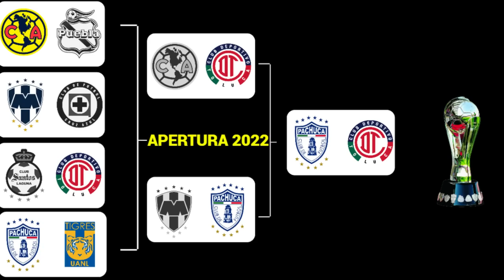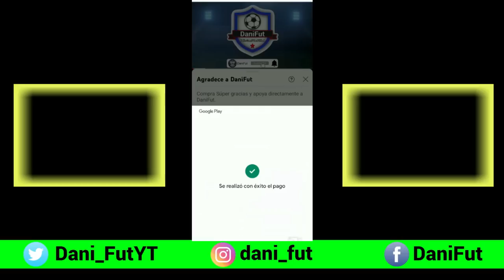FECHAS, HORARIOS y CANALES CONFIRMADOS para la GRAN FINAL en la LIGA MX APERTURA 2022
CONOCE las FECHAS, Horarios y CANALES DE TRANSMISION para los PARTIDOS de IDA y VUELTA en lo GRAN Final de la LIGUILLA en la LigaMX torneo APERTURA 2022

FECHAS y HORARIOS FINAL LIGA MX Apertura 2022

PARTIDO DE IDA FINAL Liga MX Apertura 2022

Toluca vs Pachuca JUEVES 27 DE OCTUBRE 2022 20:06 HRS Estadio NEMESIO DIEZ

PARTIDO DE VUELTA FINAL Liga MX Apertura 2022

Pachuca vs Toluca DOMINGO 30 DE OCTUBRE 2022 19:36 HRS Estadio HIDALGO

HORARIOS FINAL Liga MX APERTURA 2022
FECHAS y HORARIOS para la FINAL Liga MX Apertura 2022
CANALES de TRANSMISIÓN partidos de FINAL Liga MX APERTURA 2022
TOLUCA vs PACHUCA FINAL IDA 2022 CANAL DE TRANSMISION
PACHUCA vs TOLUCA FINAL VUELTA 2022 CANAL DE TRANSMISION
Fechas Horarios y Canales FINAL LIGA MX 2022
Final horarios liga mx 2022
liga mx 2022 Final horarios
Pachuca FINAL 2022 Horario
Toluca FINAL 2022 Horario
PACHUCA vs TOLUCA FINAL LIGA MX 2022
TOLUCA vs PACHUCA FINAL LIGA MX 2022